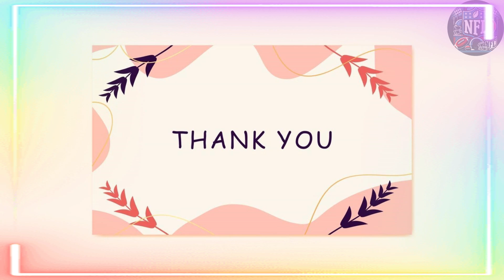🌟 Resilient Comeback: Christian Barmore Overcomes Health Scare to Boost Patriots’ Defense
Welcome to the most intense and thrilling moments of the NFL season! Watch the best plays and touchdowns from the most competitive games.

🏈 2024 List of NFL Teams